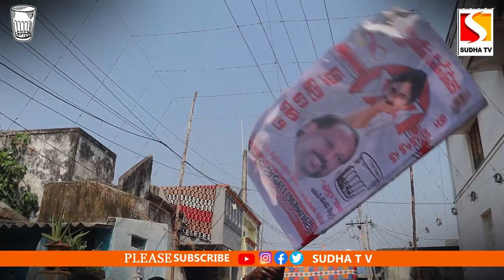అనకాపల్లిలో జనసేన తరపున గెటప్ శ్రీను, ఆటో రాం ప్రసాద్ ల ఎన్నికల ప్రచారం SUDHA TV